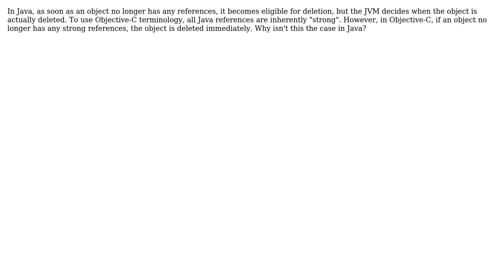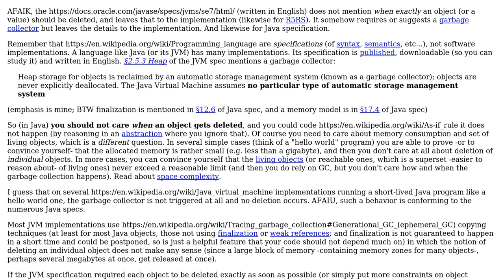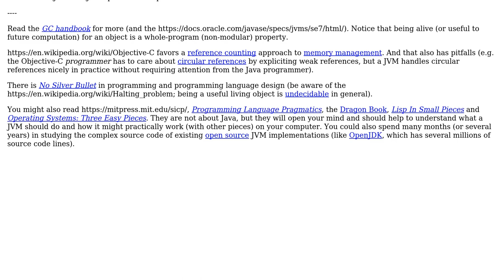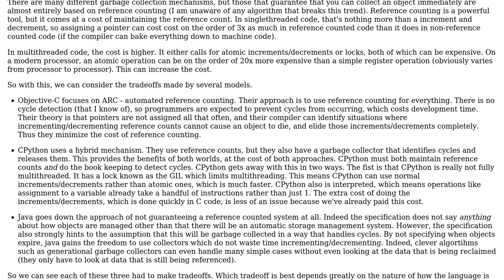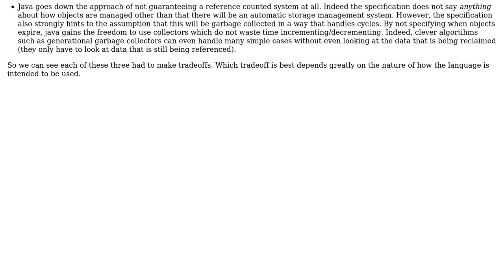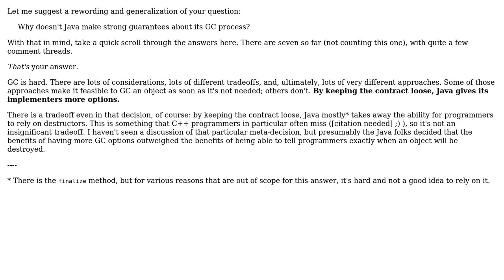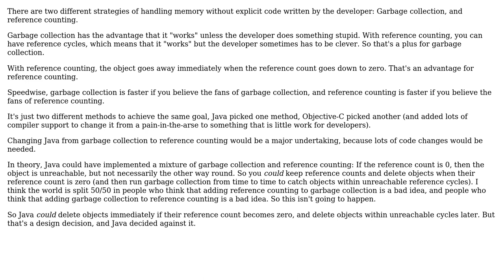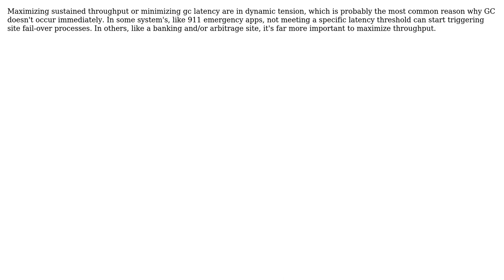Why aren't Java objects deleted immediately after they are no longer referenced?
Software Engineering: Why aren't Java objects deleted immediately after they are no longer referenced?

With thanks & praise to God, and with thanks to the many people who have made this project possible! | Content (except music & images) licensed under CC BY-SA | Music | Images & others | With thanks to user yshavit user whatsisname user supercat user moonman239 user Michael Durrant user Karl Bielefeldt user gnasher729 user ford prefect user Cort Ammon user berry120 user Basile Starynkevitch user barmid and the Stack Exchange Network Trademarks are property of their respective owners. You are responsible for your own actions.